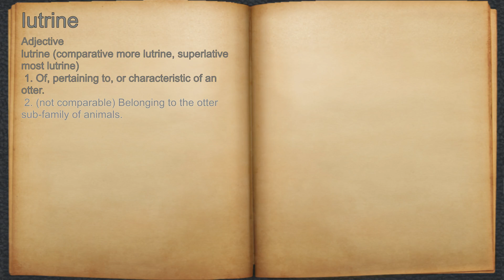What does lutrine mean?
A spoken definition of lutrine.

Intro Sound:
Typewriter - Tamskp